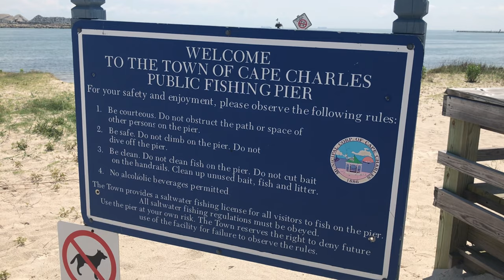Cape Charles Virginia Public Fishing Pier-Walking Tour of the Beautiful Eastern Shore VA Pier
Take a walk with us on the beautiful Cape Charles Virginia public fishing pier. The pier was closed as was the beach during the covid crisis and the first part of our week there. Good news is that is reopened on Friday 6/5/2020 & I was able to shoot this video on Saturday the 6th. Cape Charles is a beautiful town on the Eastern Shore of Virginia and offers a free public fishing pier.